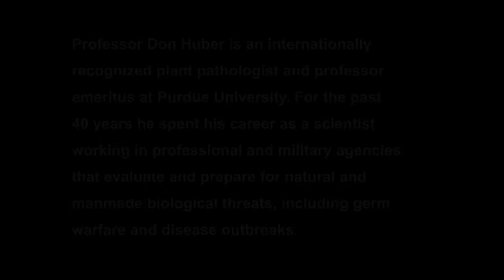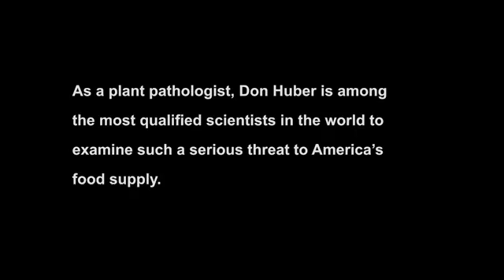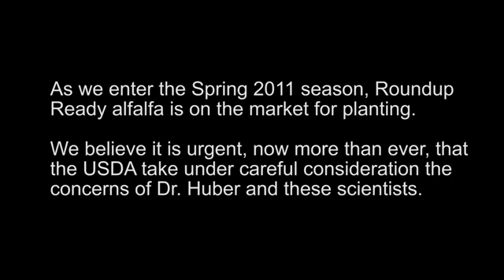FDN! entrevista al Dr Don Huber- Roundup, GMOs y Nuevo Organismo que amenaza a USA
"La Advertencia del Dr. Huber"
Entrevista hecha por  la organizacion Food Decmocracy Now!
El Dr. Don Huber ha pasado 50 años estudiando las enfermedades de las plantas en USA y alrededor del mundo, y ha pasado 35 años como Profesor Emerito de la Universidad de Purdue como fitopatólogo
Tiene una carrera militar de 41 años como Coronel en Retiro, evaluando amenazas naturales y manufacturadas, incluyendo guerra bacteriologica y brotes de enfermedades.
Es coordinador del Comite de Patogenos y Enfermedades Emergentes (Emergent Diseases and Pathogens Committee), como parte del Sistema de Nacional de la Recuperacion de Enfermedades de Plantas de la USDA (USDA National Plant Disease Recovery System) bajo la supervision de Seguridad Nacional  (Homeland Security).
El Dr. Huber junto a sus colegas han descubierto un nuevo organismo, distinto a un virus u otro existente, que de adhiere a las celulas de la planta y del suelo, inmovilizando nutrientes tales como el manganeso y otros, provocando serios daños a la produccion de las cosechas y  ganado de USA, entre ellos, abortos espontaneos y daños a falta de nutrientes.

"El 17 de enero, el mundialmente reconocido fitopatologo, el Dr. Don Huber, escribio una carta al Secretario de la USDA Tom Vilsack, advirtiendole sobre el descubrimiento de un nuevo patogeno y una posible relacion entre el maiz y soya Roundup Ready® (GMO) y severos poblemas tanto reproductivos en el ganado como en el fracaso en las cosechas de gran escala.
Menos de 3 semanas despues, la administracion de Obama aprobó dos nuevas cosechasRoundup Ready® GMO, para ser plantadas en la primavera... Lea más sobre el descubrimiento del Dr. Huber. Si tiene tiempo, firme nuestra peticion para pedirle al Secretario Vilsack que detenga estas semillas de ser plantadas hasta que una investigacion mas rigurosa pueda ser conducida".
Firma la peticion!

Texto y Subtitulos: @igezeta

We are making such material available in our efforts to advance understanding of issues of ecological and humanitarian significance. In accordance with Title 17 U.S.C. Section 107, the material in this video is distributed without profit to those who have expressed a prior interest in receiving the included information for research and educational purposes. lf you wish to use copyrighted material from this site for purposes of your own that go beyond 'fair use', you must obtain permission from the copyright owner.